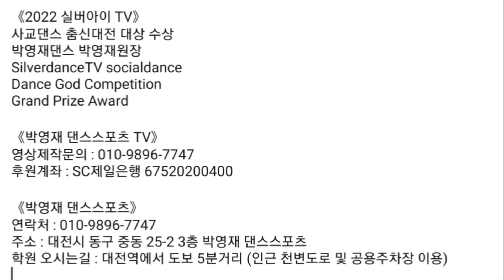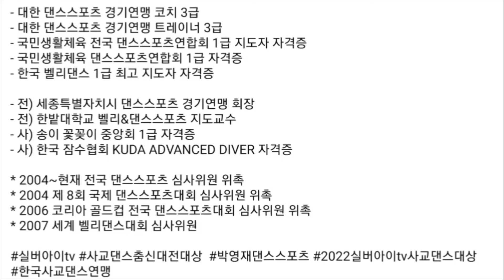Jive 솔로댄스 - 연결 동작과 함께 //열공열공~ 홧팅입니다 [저작권관련 완전 음악편집]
새로운 동작 추가 천천히 배우시는 과정~ 천천히 연습하시라 음악없이 카운트로 수업중이며 영상만으로 심심하여 배경음악 깔아 놓은것입니다~ 처음하시는 분들이시라 천천히,점점빠르게 교육중~
실력이 향상되면 음악과 함께 날라 다니시겠죵~^^ 현재는 애기발요~
좋은 마음으로 봐주시면 회원님들의 열심히 하시는 모습이 아름답게 보여지실거라 생각합니다~
라틴을 전혀 모르시는 첫발 뛰시는 회원님들 응원해주세요 감사드립니다~^^

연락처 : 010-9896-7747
주소 : 대전시 동구 중동 25-2 3층 박영재 댄스스포츠
학원 오시는길 : 대전역에서 도보 5분거리 (인근 천변도로 및 공용주차장 이용)

- 2022 실버아이 TV 사교댄스 춤신대전 대상 수상

* 2004~현재 전국 댄스스포츠 심사위원 위촉
* 2004 제 8회 국제 댄스스포츠대회 심사위원 위촉
* 2006 코리아 골드컵 전국 댄스스포츠대회 심사위원 위촉
* 2007 세계 벨리댄스대회 심사위원